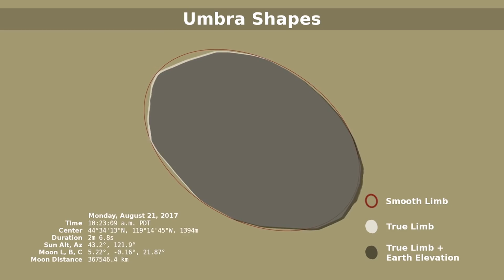Great American Solar Eclipse - Aug 21, 2017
The Kearney community plans a weekend of events Aug. 19-21, with watch sites at the Archway Monument, various parks around the cities, and at the University of Nebraska at Kearney.